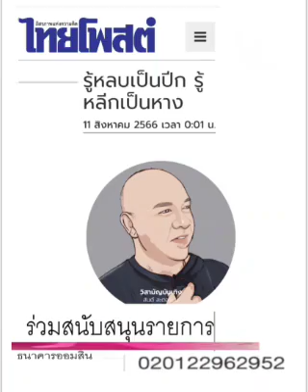เรียกว่า อะไรดี ??? : ๑๑ ส.ค.๖๖, วิสามัญบันเทิง, ไทยโพสต์: พ.วัฒนา(เสียง)